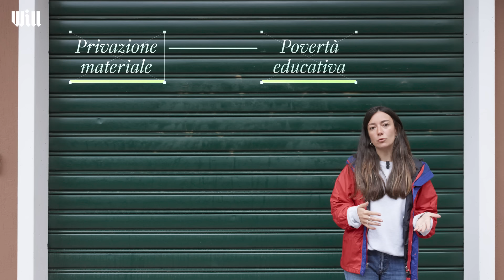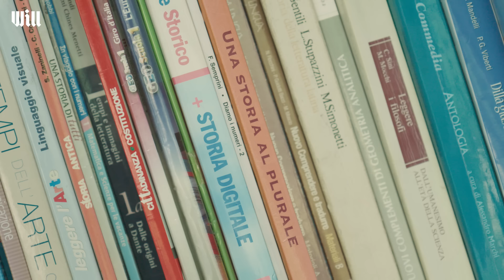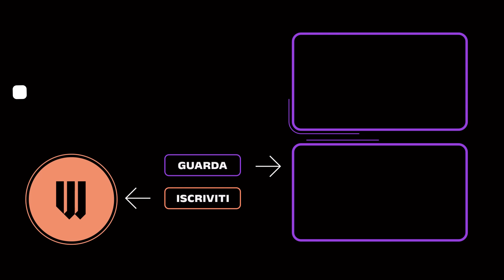Cosa vuol dire crescere in una PERIFERIA povera in Italia?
Noi non decidiamo dove nascere. Siamo tutti cresciuti con questa frase nelle orecchie “volere è potere”, e con Luna Esposito abbiamo voluto voluto capire se è davvero così, se davvero basta solo la nostra volontà.

E nel cercare questa risposta ci siamo fatti aiutare da Save The Children Italia che con questo problema si confronta tutti i giorni da decenni. E abbiamo scoperto, per esempio, che centro e periferia sono parole che non vogliono sempre dire quello che pensiamo. E abbiamo anche incontrato persone come Roxana che ci hanno fatto davvero capire cosa significa nascere e crescere in quelle che chiamiamo “periferie”.

Questo video è stato realizzato con il supporto di @savethechildrenIT

Riprese a cura di Lorenzo Dalle Donne.

🚀 Il motto della nostra community è sempre stato “Prendi parte al futuro”. Ora puoi prendere parte al futuro di Will, aderendo al nostro programma di membership ➡️